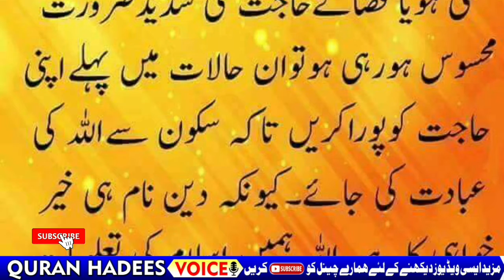Do Cheezon Se Namaz Nahi Hoti | Hadees Nabviﷺ | Haddees Mubarak | Quran Hadees Voice